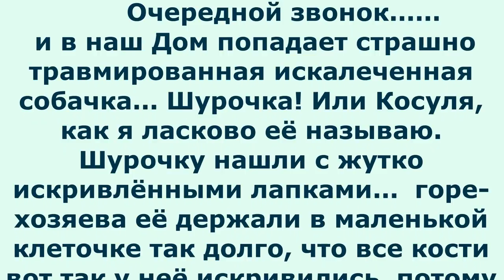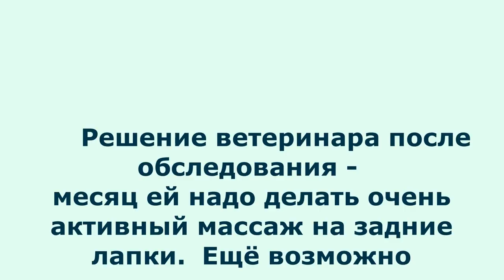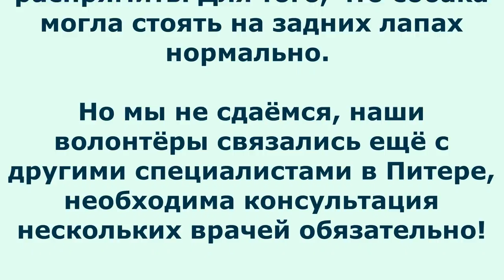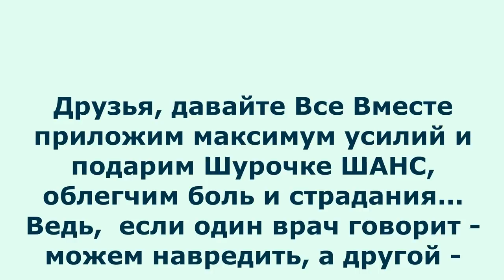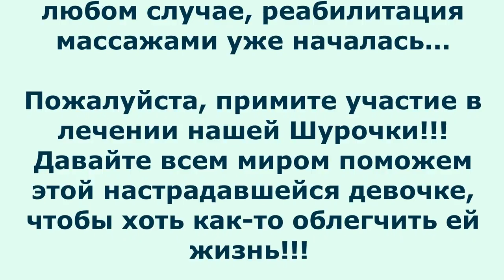Собака жила в тесной клетке искалеченные лапки Шурочка🐾БФ Лохматая душа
Карты Сбербанка:
Visa Classic: 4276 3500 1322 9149
MasterCard: 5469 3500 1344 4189
Карта Альфа-Банка: 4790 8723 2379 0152
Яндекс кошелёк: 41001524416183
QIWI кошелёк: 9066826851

Голодные телефоны:
Билайн:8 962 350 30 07;
Билайн: 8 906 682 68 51;
Теле2: 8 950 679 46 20

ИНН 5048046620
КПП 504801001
Расчетный счет 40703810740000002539 в ПАО СБЕРБАНК
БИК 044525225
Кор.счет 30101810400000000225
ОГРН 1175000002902